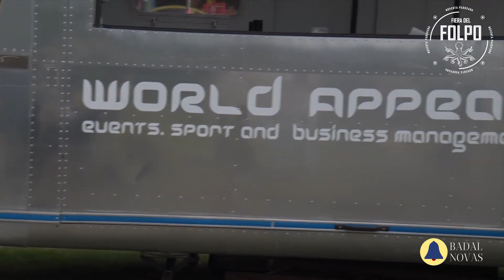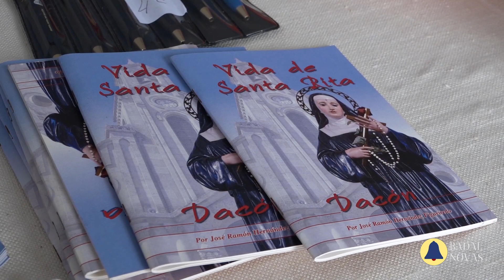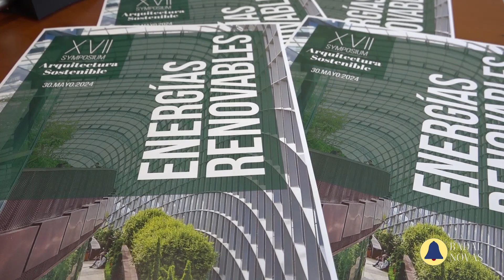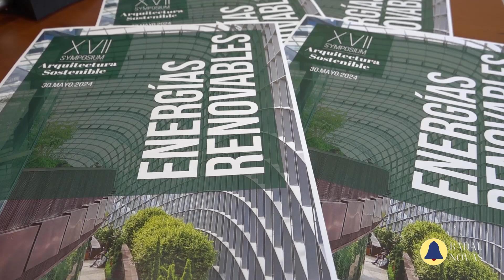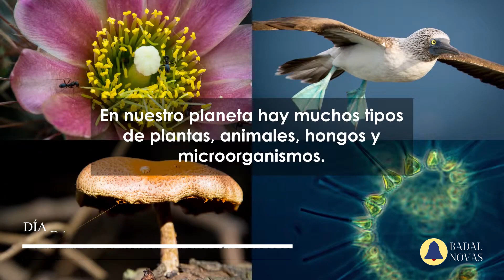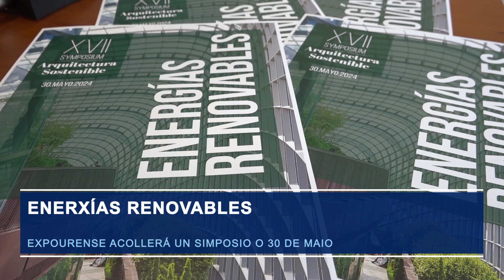Novas 22 de Maio 2024